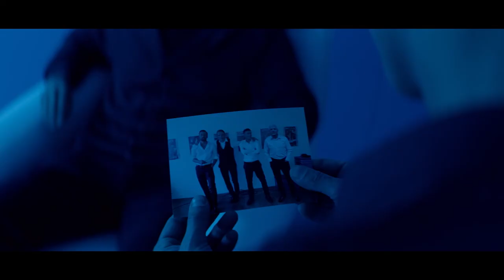«Смертельные иллюзии» ПРЕМЬЕРА 2020 | Смотреть на Kartina.TV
Смотрите остросюжетный триллер Олега Асадулина «Смертельные иллюзии»  в хорошем качестве в видеотеке ivi  в пакете Kartina.TV
Фильм рассказывает о трех братьях-иллюзионистах Романовых, которые представляют свое последнее грандиозное шоу. В первом же номере с исчезновением ассистентки все идет не по плану — девушка не появляется в положенном месте. Голос в наушниках братьев сообщает им, что ассистентка у него, и что принцип работы их сложных механизмов изменен. Но если они не продолжат шоу, то девушка — возлюбленная одного из братьев — умрет.